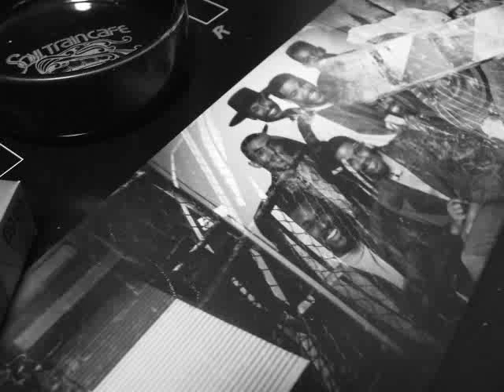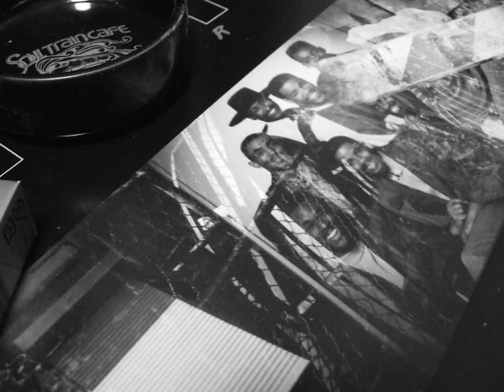221 Pimpasy Island (1998)